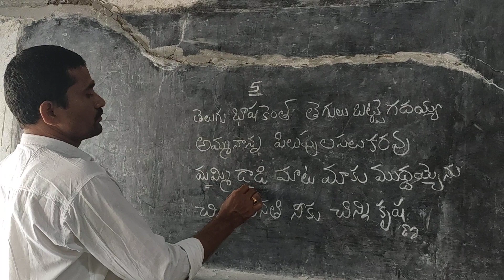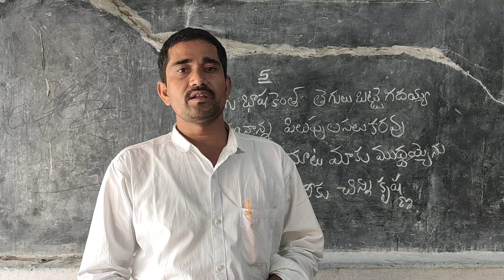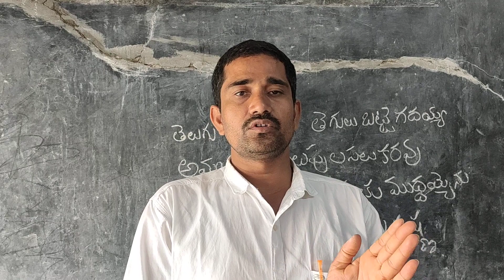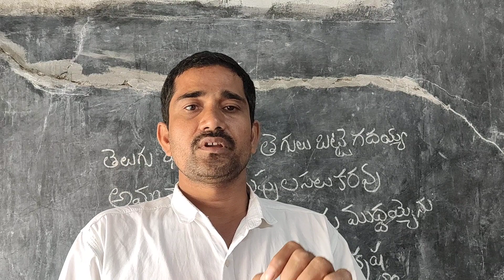తెలుగు భాష కెంత తెగులు బట్టె కదయ్య, ఆటవెలది పద్యం,